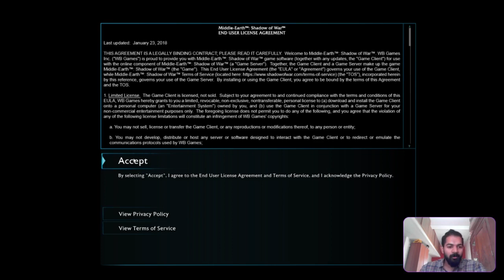Middle-earth: Shadow of War - Episode 1: Losing The Ring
Watch me play Middle-earth: Shadow of War through the entire story. In this video, I go through starting a new game to meeting Shelob, losing the ring, defending Minas Ithil from a siege and most importantly, hunting orcs!!

You can find a detailed timeline of the video in the comments.

The gameplay video also includes a cam and live commentary, which I understand a lot of viewers find distracting. Still, I enjoy it and to compensate, I do a few games focusing purely on gameplay. Hope you'll stick around for those!